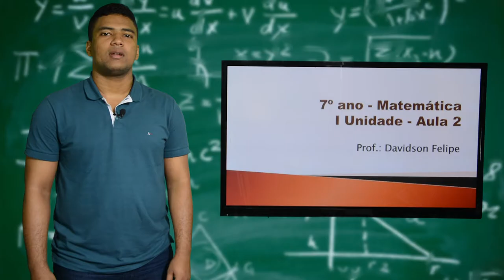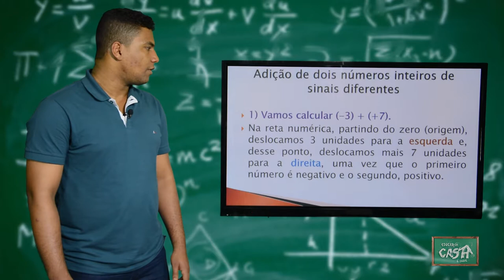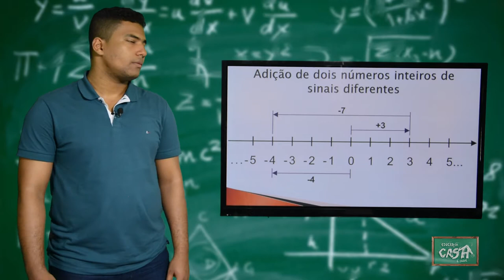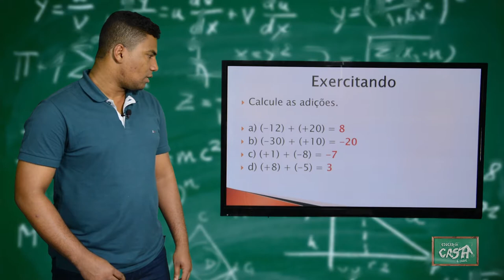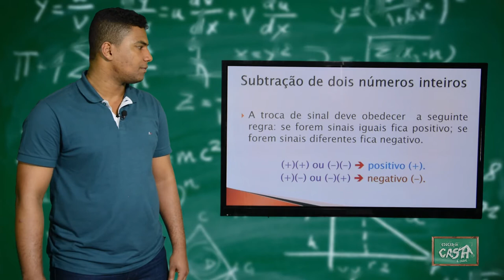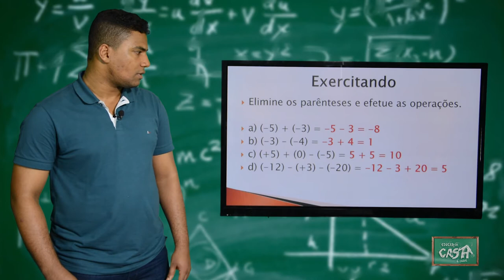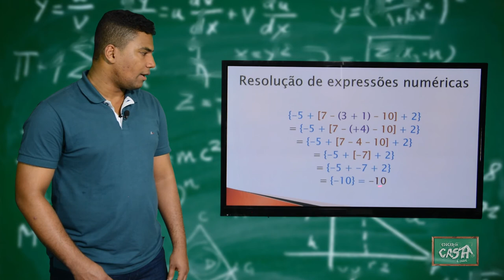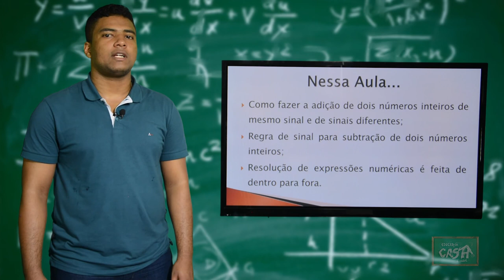7º ANO - I TRIMESTRE - MATEMÁTICA - AULA 2 - ADIÇÃO/ SUBTRAÇÃO/ EXPRESSÕES NUMÉRICAS